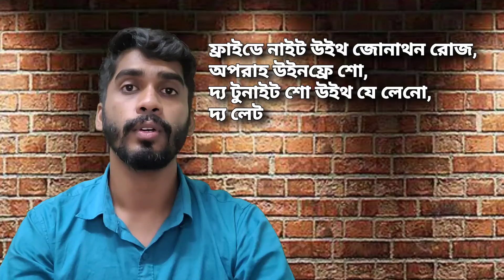কিভাবে বিয়ার গ্রিলস Man vs Wild এর সাথে খ্যাতি অর্জন করেছে ? || Life story of Bear Grylls.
In this video I have discissed about the life story of Bear Grylls who is famous for the Man vs Wild of Discovery Channel.